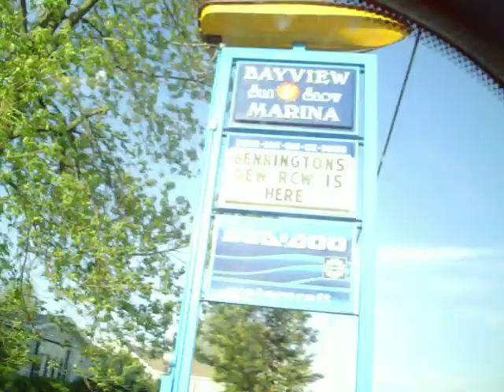On the way home from Lima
erins driving. chelsea has the camera. we went shopping for erins birthday and this is on the way home :)